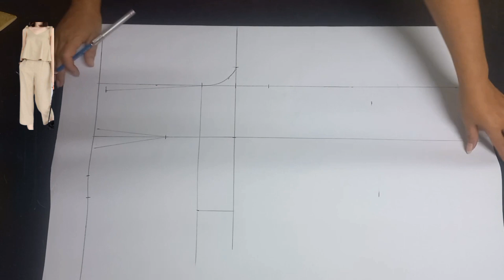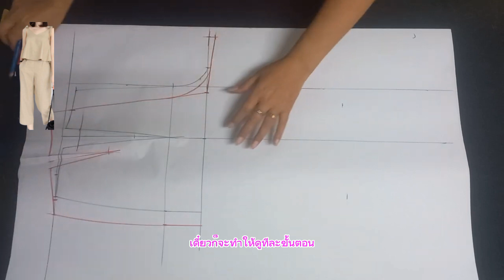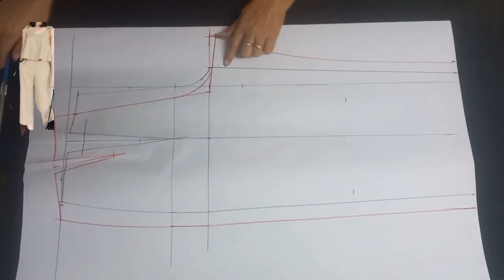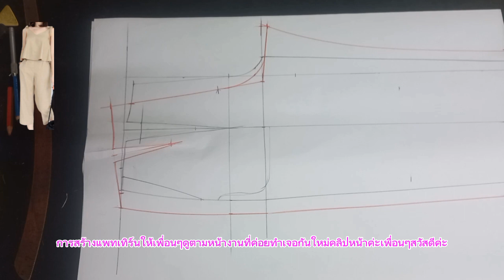EP 488 สร้างแบบกางเกงแฟชั่นขา 5 ส่วน✅Create a trouser pattern.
วิธี สร้างแบบกางเกงขา 5 ส่วนกางเกงแฟชั่นกางเกงลำลองCreating a 5-pocket pants pattern#